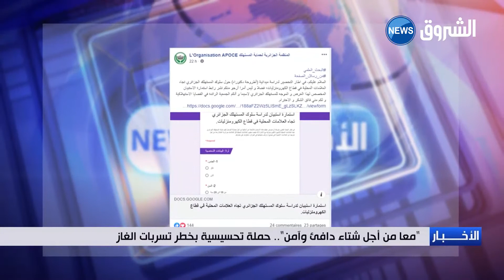"معا من اجل شتاء دافئ و آمن"..حملة تحسيسية بخطر تسربات الغاز